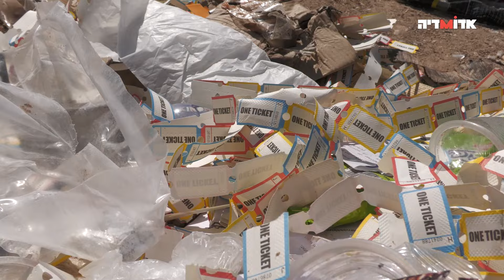השתל שאבד והתגייסות התושבים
השתל שאבד, התגייסות התושבים
והשמחה הגדולה במציאתו!

תודה למג'יק קאס
ארגון ידידים
ואלירן פרנקו תושב העיר